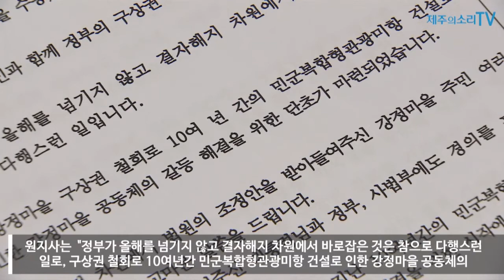원희룡 "강정 구상권 철회, 제주도민과 함께 환영"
문재인 정부가 제주 공약 1호인 강정 구상권 철회를 12일 국무회의에서 의결한 가운데 제주도가 환영 입장을 밝혔다.

원희룡 제주지사는 이날 오후 3시20분 도청 기자실에서 '강정마을 구상권 청구소송 철회에 따른 도민여러분께 드리는 말씀'이란 담화문을 발표했다.